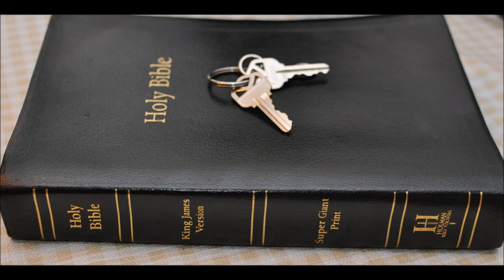1 Kings 17 Widow son lives - Jezebel 2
1 Kings Chapter 17
1 And Elijah the Tishbite, who was of the inhabitants of Gilead, said unto Ahab, As the LORD God of Israel liveth, before whom I stand, there shall not be dew nor rain these years, but according to my word.

2 And the word of the LORD came unto him, saying,

3 Get thee hence, and turn thee eastward, and hide thyself by the brook Cherith, that is before Jordan.

4 And it shall be, that thou shalt drink of the brook; and I have commanded the ravens to feed thee there.

5 So he went and did according unto the word of the LORD: for he went and dwelt by the brook Cherith, that is before Jordan.

6 And the ravens brought him bread and flesh in the morning, and bread and flesh in the evening; and he drank of the brook.

7 And it came to pass after a while, that the brook dried up, because there had been no rain in the land.

8 And the word of the LORD came unto him, saying,

9 Arise, get thee to Zarephath, which belongeth to Zidon, and dwell there: behold, I have commanded a widow woman there to sustain thee.

10 So he arose and went to Zarephath. And when he came to the gate of the city, behold, the widow woman was there gathering of sticks: and he called to her, and said, Fetch me, I pray thee, a little water in a vessel, that I may drink.

11 And as she was going to fetch it, he called to her, and said, Bring me, I pray thee, a morsel of bread in thine hand.

12 And she said, As the LORD thy God liveth, I have not a cake, but an handful of meal in a barrel, and a little oil in a cruse: and, behold, I am gathering two sticks, that I may go in and dress it for me and my son, that we may eat it, and die.

13 And Elijah said unto her, Fear not; go and do as thou hast said: but make me thereof a little cake first, and bring it unto me, and after make for thee and for thy son.

14 For thus saith the LORD God of Israel, The barrel of meal shall not waste, neither shall the cruse of oil fail, until the day that the LORD sendeth rain upon the earth.

15 And she went and did according to the saying of Elijah: and she, and he, and her house, did eat many days.

16 And the barrel of meal wasted not, neither did the cruse of oil fail, according to the word of the LORD, which he spake by Elijah.

17 And it came to pass after these things, that the son of the woman, the mistress of the house, fell sick; and his sickness was so sore, that there was no breath left in him.

18 And she said unto Elijah, What have I to do with thee, O thou man of God? art thou come unto me to call my sin to remembrance, and to slay my son?

19 And he said unto her, Give me thy son. And he took him out of her bosom, and carried him up into a loft, where he abode, and laid him upon his own bed.

20 And he cried unto the LORD, and said, O LORD my God, hast thou also brought evil upon the widow with whom I sojourn, by slaying her son?

21 And he stretched himself upon the child three times, and cried unto the LORD, and said, O LORD my God, I pray thee, let this child's soul come into him again.

22 And the LORD heard the voice of Elijah; and the soul of the child came into him again, and he revived.

23 And Elijah took the child, and brought him down out of the chamber into the house, and delivered him unto his mother: and Elijah said, See, thy son liveth.

24 And the woman said to Elijah, Now by this I know that thou art a man of God, and that the word of the LORD in thy mouth is truth.